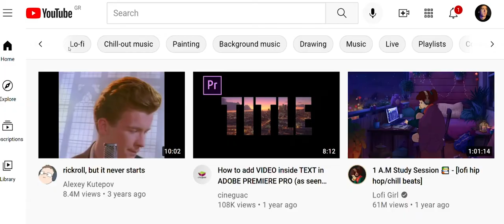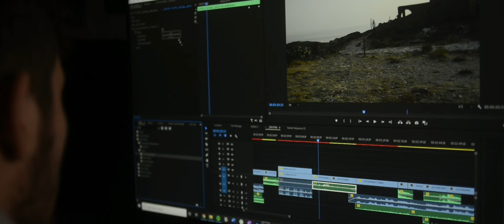Me, Myself and Internet | Short Film (2021)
The creative process, from start to end, of a Greek teenager using Internet as a research tool

Won the international, Ghetto Film School x Stavros Niarchos Foundation "Humanity inspires tech", fellowship

Written, Directed, Edited by me
Cast: Ermis Spyropoulos